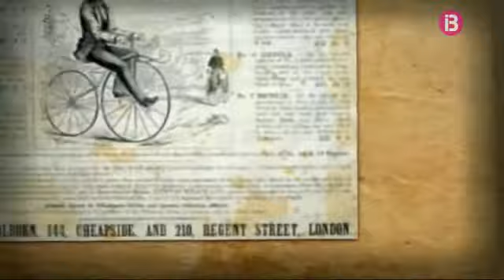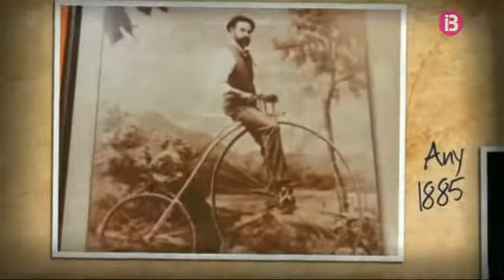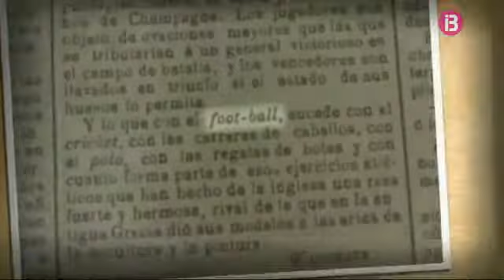Historia del RCD Mallorca 1916-2016 Capitulo 3º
La historia del RCD Mallorca. Nueva entrega de los pequeños documentales del Centenario 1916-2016 que se emiten en IB3 Televisió los sabados por la mañana, dentro del espacio deportivo 4-4-2, dirigido por Tomeu Maura.
En estas capsulas de seis a ocho minutos se iran viendo historias, filmaciones y fotografías del RCD Mallorca acompañadas de la historia de la ciudad. Muchas de estas fotografías son del archivo de FAM, el cual tiene el privilegio de compartir con el programa.
Capitulo Nº 3  "El velocípedo de Ernesto Canut"